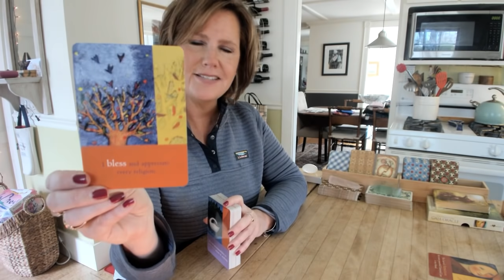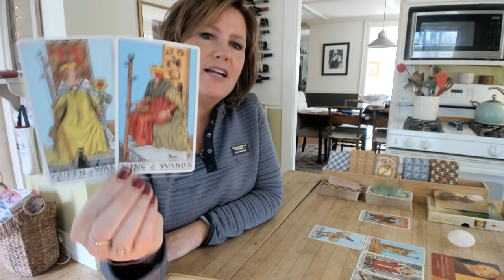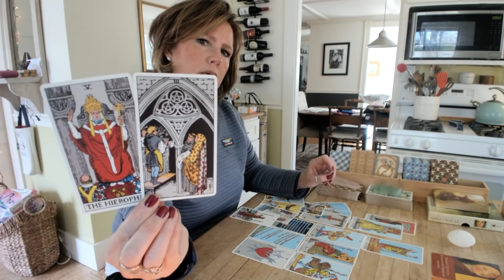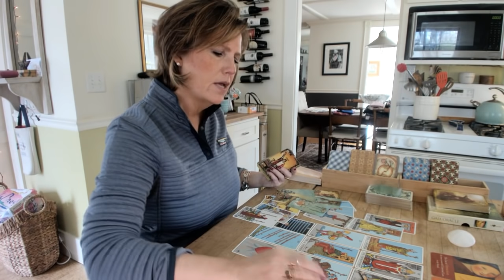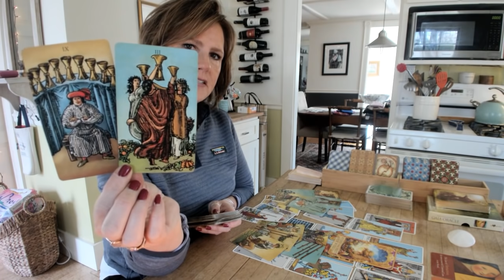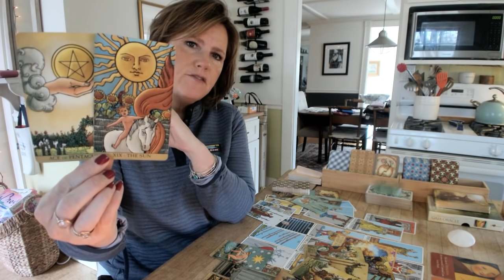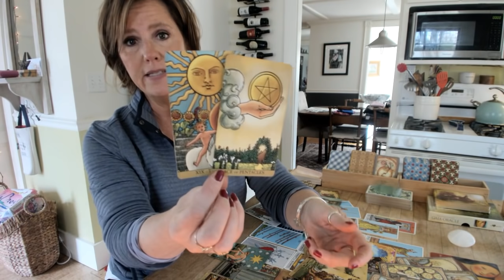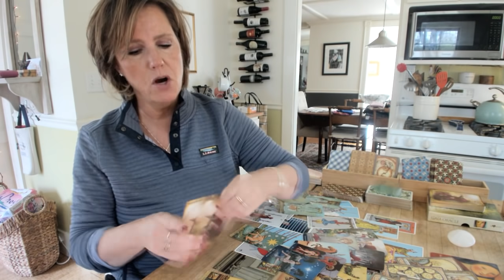Morning Messages: Twin Flame (re)Union Story (A Clash of Beliefs)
Twin Flame (re)Union Story foretells an epic conversation and passion on the horizon. Spoiler alert: there's a clash of traditional and New Earth belief systems, regrets from the past and yes, passion.

Learn to read Tarot with MJ in The Wisdom of the Tarot Class - click here to sign up